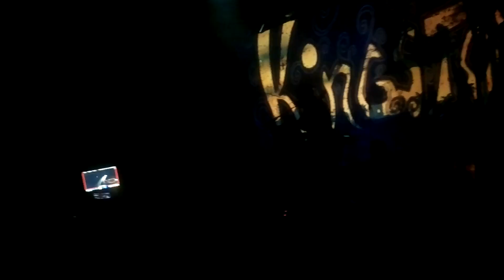Kingston Wall by JJylli, Kuoppis & VHB – And I Hear You Call + Palékastro – 15.3.2019 Turku, Logomo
Finnish prog and hippie rock maestros from KINGSTON WALL and VON HERTZEN BROTHERS teamed up under the name of "Kingston Wall by JJylli, Kuoppis & VHB" to create a tribute for the late singer-songwriter guru PETRI WALLI, who wrote, created and recorded three classic albums with KINGSTON WALL before committing suicide 28th of June 1995.

"KINGSTON BROTHERS" performed an over two-hour long set at a sold out Logomo in Turku, Finland for over 3000 punters on Friday 15th of March 2019.

And I Hear You Call includes a long snippet from Ace Of Spades (MÖTÖRHEAD).

Line-up on this recording is:
Jukka Jylli – Bass (KINGSTON WALL)
Sami Kuoppamäki – Drums (KINGSTON WALL)
Mikko Von Hertzen – Vocals, guitar, percussion (VON HERTZEN BROTHERS)
Kie Von Hertzen – Lead guitar, vocals, percussion (VON HERTZEN BROTHERS)
Jonne Von Hertzen – Keyboards, vocals, percussion (VON HERTZEN BROTHERS)

Recorded with a Nokia 808 PureView mobile phone.